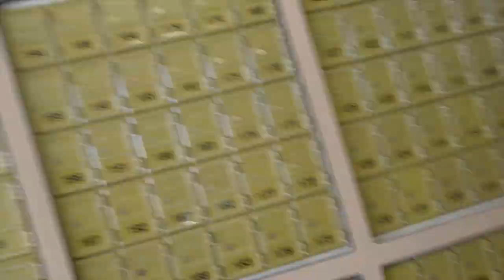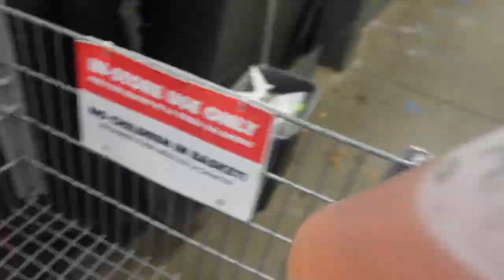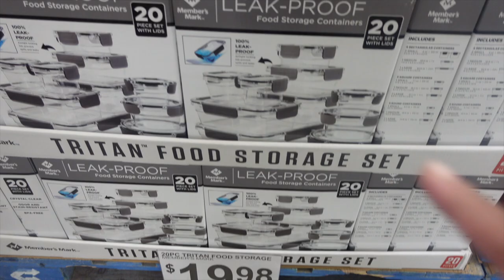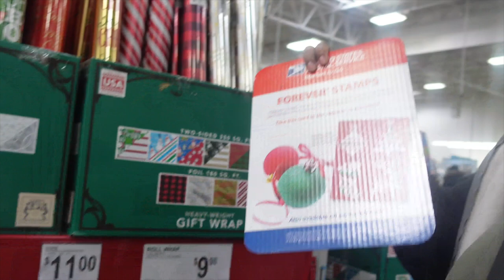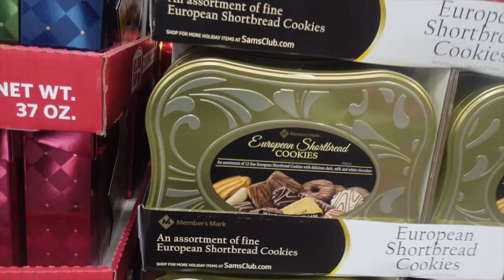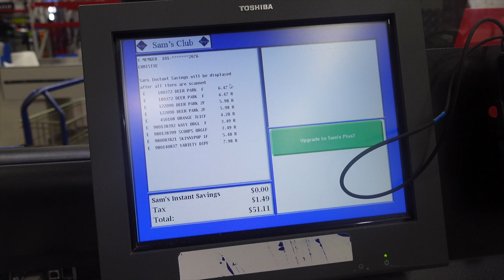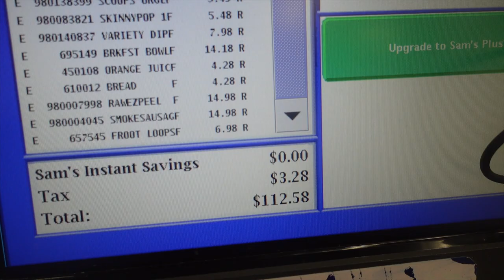Mobile Home Deep Freezer Food Shopping | mobilehomediva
Hi Family,

I didn't do much damage. I spent 100 bucks. Want to see what I got ?

Christie Vaughn
4920 Bill Gardner Parkway # 103